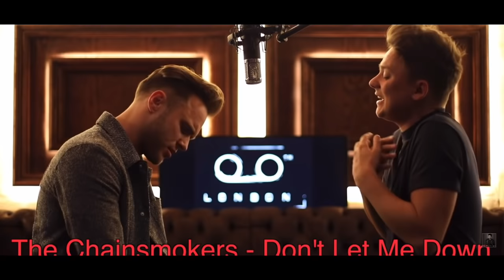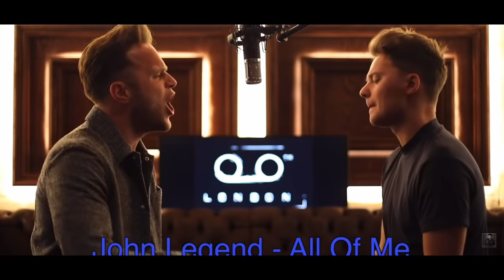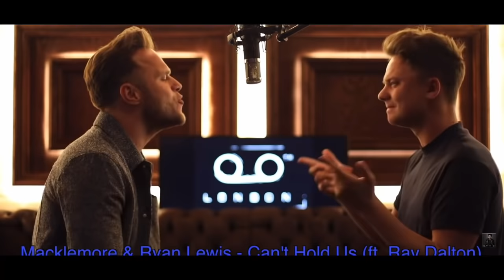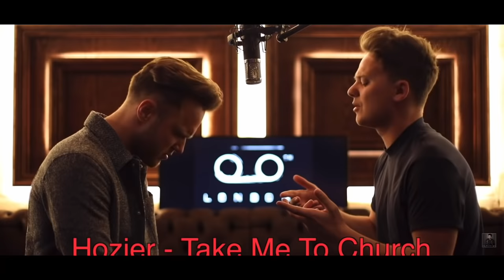Best Of Conor Maynard Sing Off (Mashup)